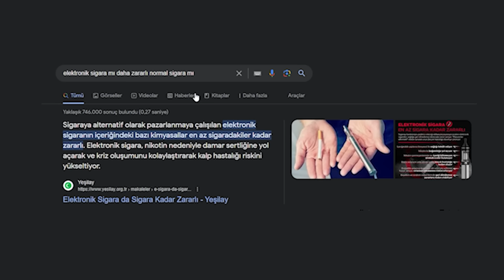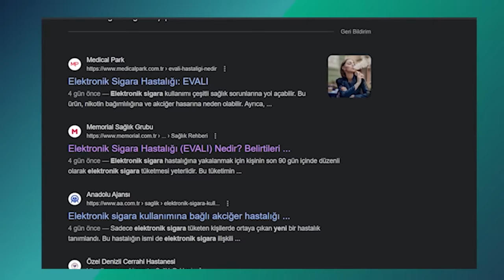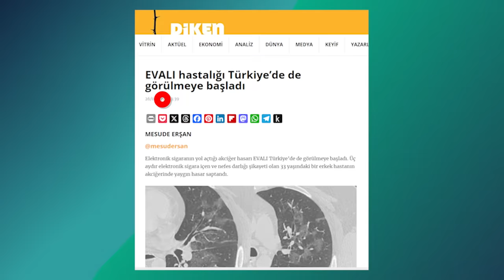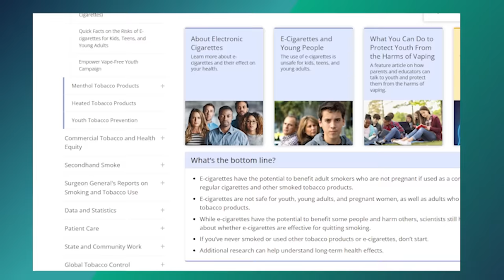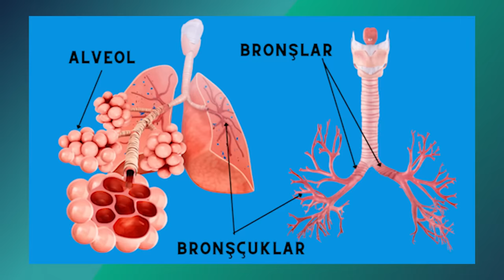Elektronik Sigara Hastalığı Açıklandı: EVALI Ne Kadar Tehlikeli?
Elektronik sigaraların neden olduğu hastalık EVALI nedir, belirtileri neler ve neden yaşanıyor, nasıl tedavi ediliyor, iyileşmek mümkün mü? Geçtiğimiz hafta Türkiye gündemine gelen "Elektronik sigaraların neden olduğu hastalık tanımlandı" haberi aslında 5 yıl önce yapılan bir tanımlama. Bazı elektronik sigaralarda bulunan E vitamini asetatı isimli maddenin neden olduğu bu hastalık, akciğerlerde kalıcı bir hasar bırakıyor?

Webtekno'nun diğer gündem videolarına da göz atın, her hafta teknoloji ve ilişkili alanlarda gündeme gelen konuları açıklığa kavuşturuyoruz: